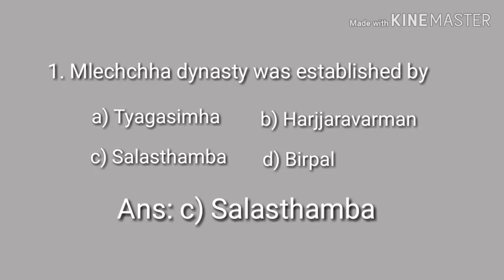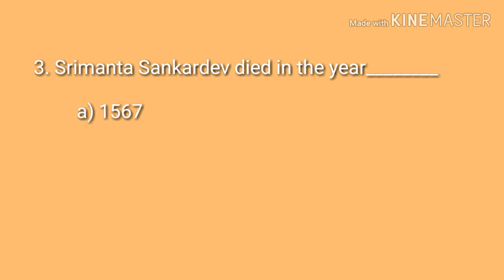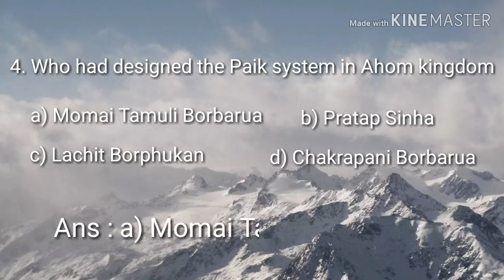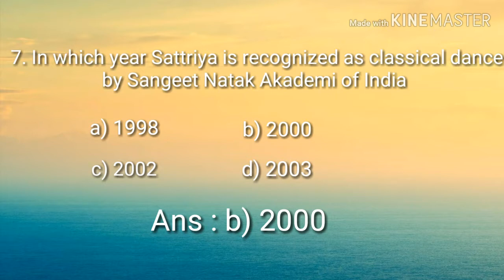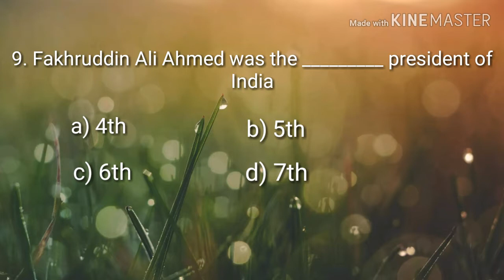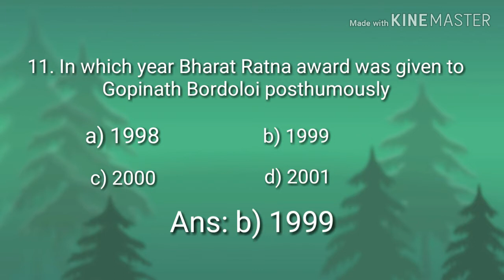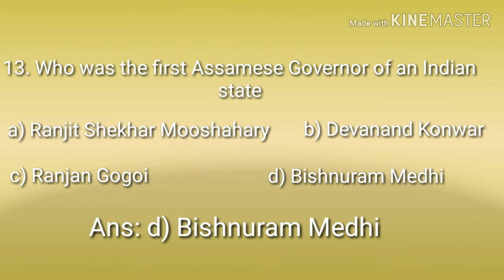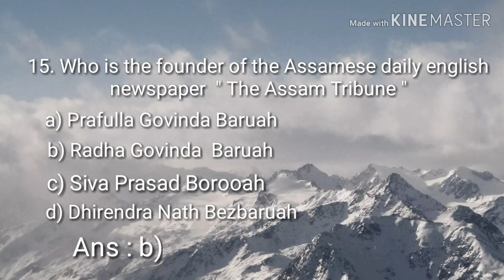Assam GK | PART 2 | MCQ | For All Competitive Exams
GK of Assam for all competitive exams
Educational Help Preparation All Competitive Exams#